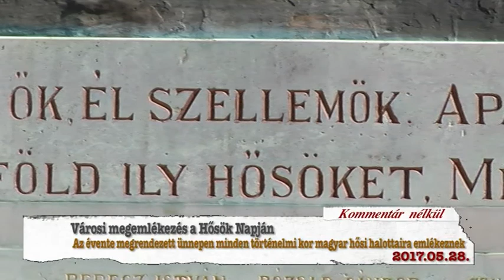Hajdúnánási Televízió: Városi megemlékezés a Hősök Napján 2017.05.28.